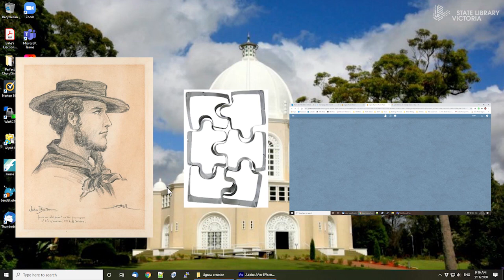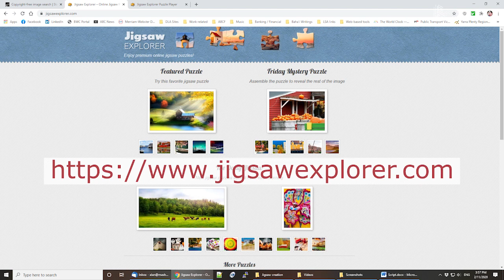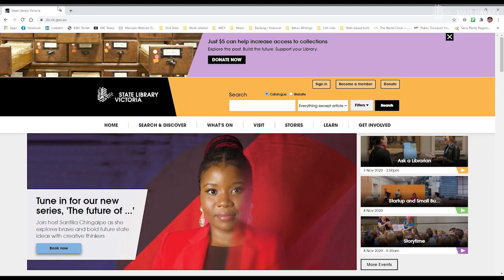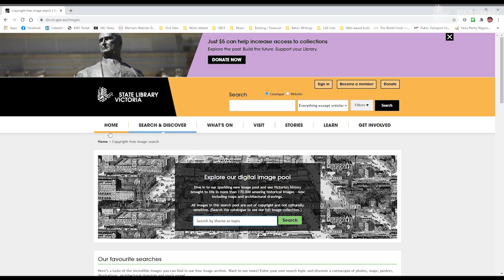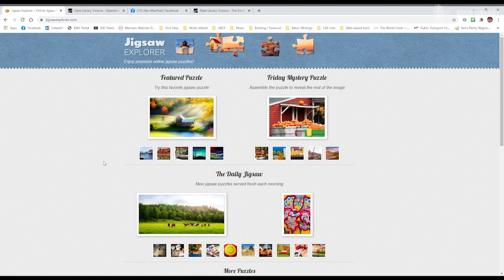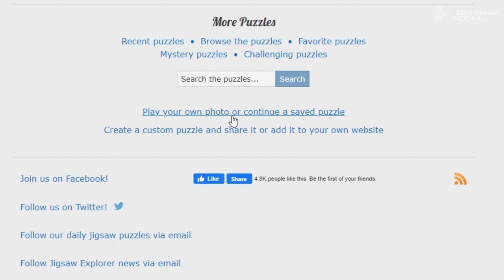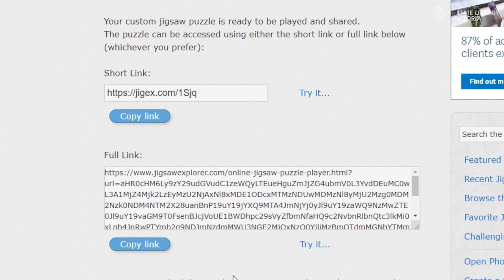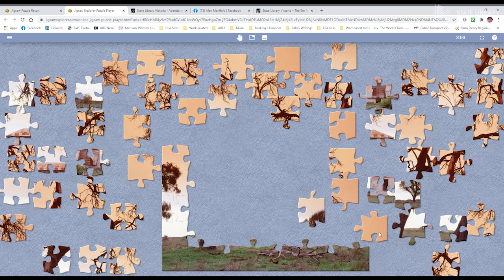Creative Tech Friday: Create your own digital jigsaw puzzle with Alan Manifold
Join Alan Manifold, Library Systems & Digital Preservation Manager at State Library Victoria for a step by step tutorial on how to make your own imaginative digital jigsaw puzzle. Select an image for your digital jigsaw from our incredible collection of almost 200,000 copyright-free images or use your own summer holiday snap and share with friends, family and us via hastagTBC. For makers and creators of all stripes.